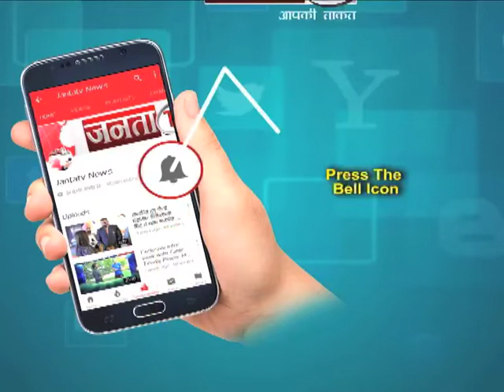कौन बनेगा MP ? किसे चुनेगी GURUGRAM की जनता || JANTA TV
Janta TV is Best Hindi News Channel in Haryana, Punjab & Himachal. Janta TV news channel covers latest news in politics, entertainment, Bollywood, business and sports.